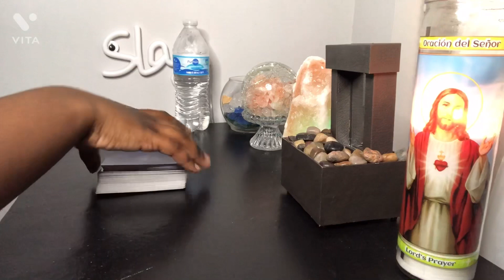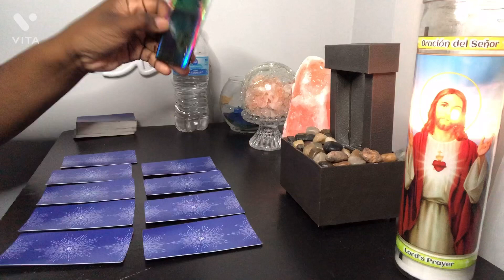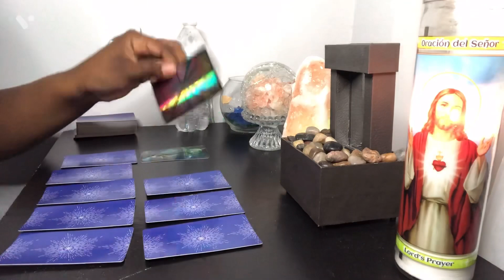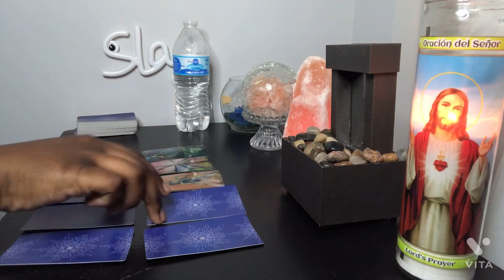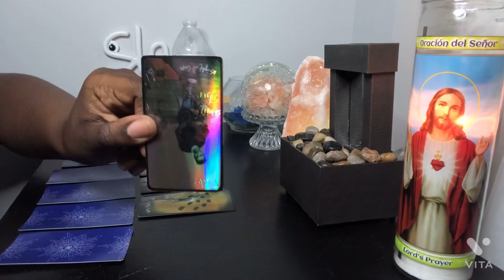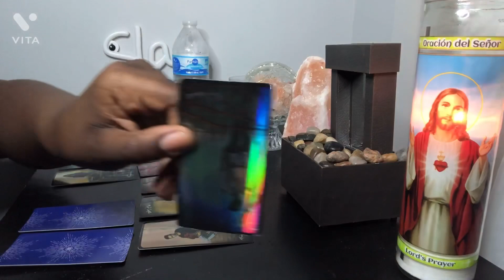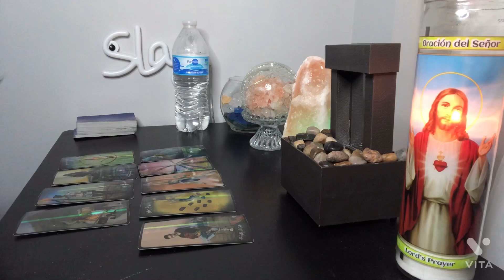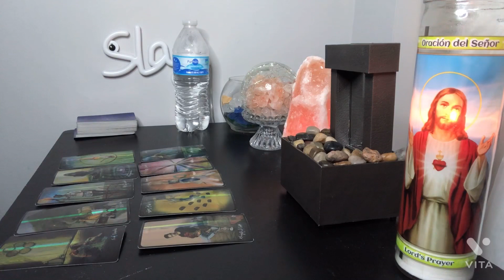ARIES ♈️ FAKE FRIEND REPEATS WHAT YOU SAY TO OTHER PEOPLE😳THEY’RE TRYING TO START SOME DRAMA🤦🏾‍♀️